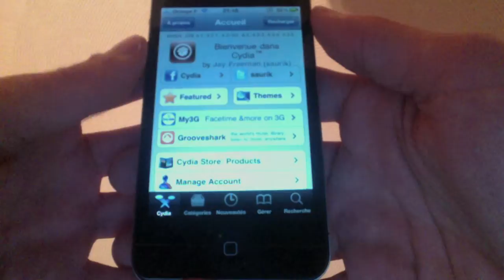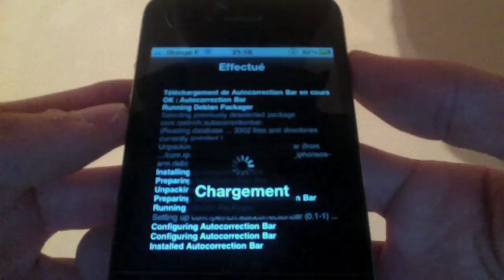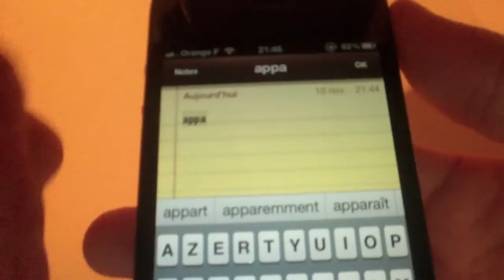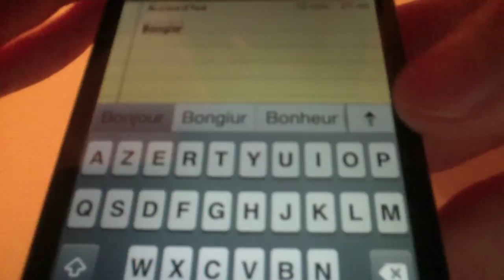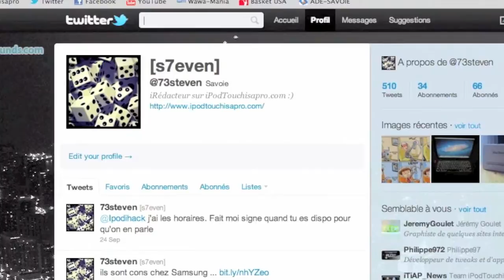AutocorrectionBar - Activer le mode de correction sur iOS 5 (iPhone / iPod Touch / iPad)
Voici AutocorrectionBar, un tweak Cydia qui vous permet d'activer la fonction de correction d'orthographe non activé par Apple mais présente dans le code d'iOS 5